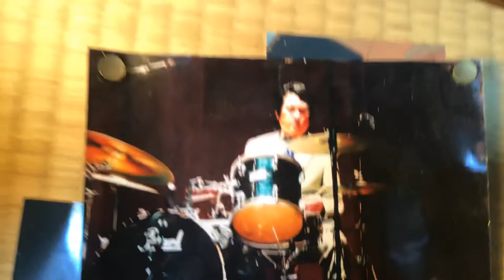New Orleans Style Blues-YOSHIMASA KASAI 笠井義正(cl),Tadashi Y.Kasai (ds),Maybe 2007,8.When Kasai was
66, 7 years old. Keisuke Okui (p), Hideharu Wakabayashi (bj).
Tokyo, Japan.